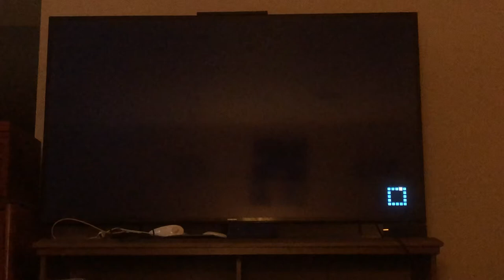Mario party 10 rapid river race Mario Vs Rosalina Vs Luigi Vs Toad